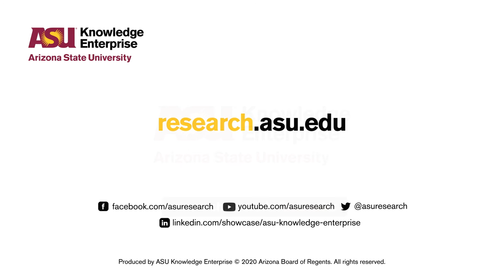ASU KEDtalks®️ season 3 recap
Conversations for the Curious

ASU KEDtalks are the bridge between your curiosity and what ASU researchers are exploring and discovering. KEDtalks spark ideas, indulge curiosity and inspire action. They connect you to others like you – people who care and want to know more. Join us this season for the following talks:

What Poop Tells Us About Our Health - Meli'sa Crawford